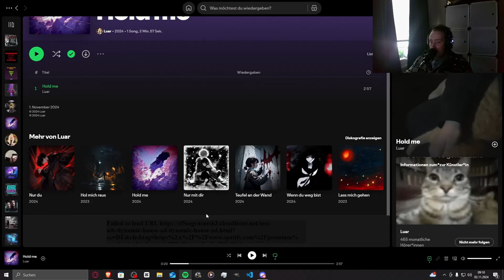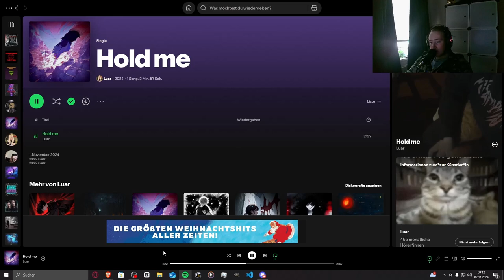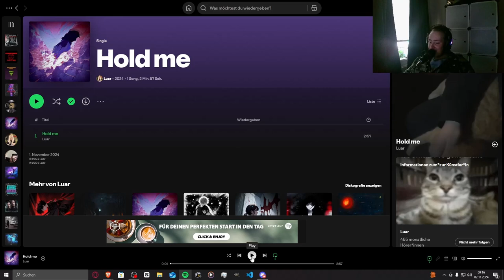Geiler Beat & Vibes von WDWB und TADW!!! | Luar - Hold me | Jan Meyer